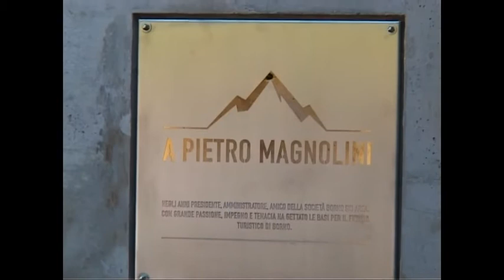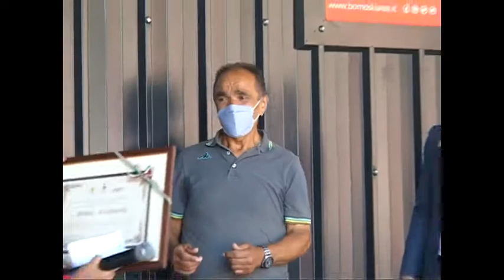TAGLIO DEL NASTRO IN MEMORIA DI MAGNOLINI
Inaugurata a Borno questo sabato mattina la nuova area di accoglienza alla partenza degli impianti di risalita intitolata a Pietro Magnolini, ex sindaco amante degli sport invernali e della montagna. Un'area fortemente voluta dal Comune realizzata grazie grazie al fondo territoriale per lo sviluppo delle valli prealpine di Regione Lombardia “Strategia per lo sviluppo delle Orobie camune” con il fondamentale supporto della Comunità montana di Vallecamonica e di una quindicina di aziende private. Consegnata una targa anche a coloro che si sono spesi negli anni per guidare, passo dopo passo, la località Borno Monte Altissimo, lungo il percorso di rinascita e verso il futuro.